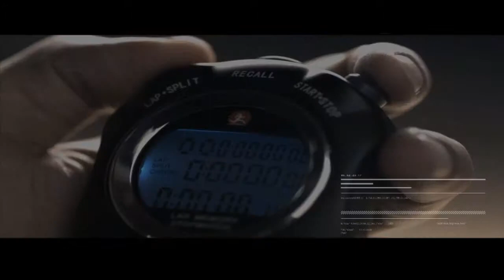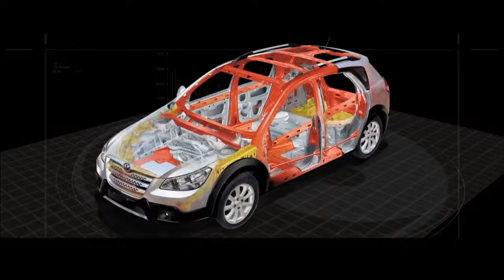2014-03-15 DMQF Paul Capdeville